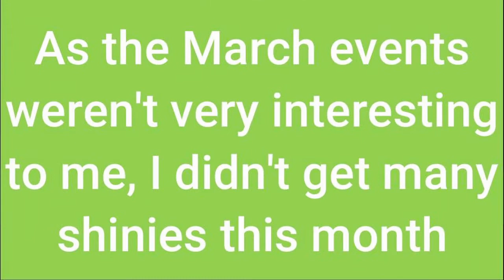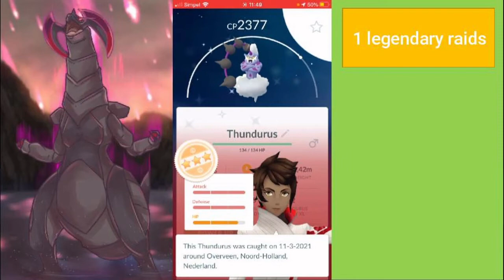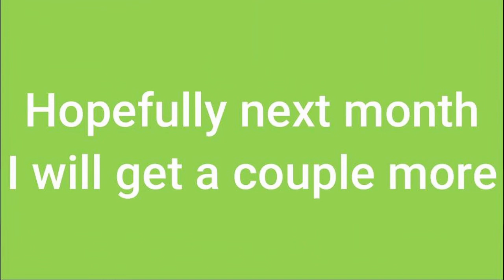Pokémon Go shiny compilation March